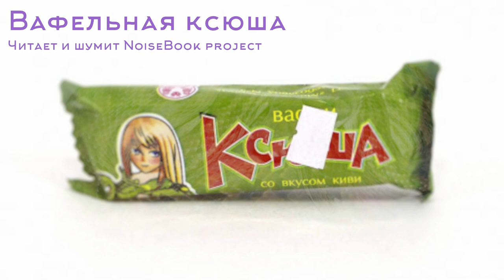Вафельная Ксюша - Фирминоз - Читает и шумит NoiseBook project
ДУНУЛ, И ПО ПРИВЫЧКЕ ЗАШЁЛ НА МАГАЧ
СРЕДИ НОМЕРНЫХ ТРЕДОВ ГОЭТИЧЕСКИХ ПРИЗЫВАНИЙ И РУНОЛОГИИ НАХОДИШЬ ПУСТОЙ ТРЕД
В СМЫСЛЕ, АБСОЛЮТНО ПУСТОЙ: БЕЗ КАРТИНКИ, БЕЗ ТЕКСТА, БЕЗ ВСЕГО
ОТКРЫВАЕШЬ
ДАТА СОЗДАНИЯ ТРЕДА НЕ ОТОБРАЖАЕТСЯ, НОМЕР ОП-ПОСТА: 0
ПО ПРИКОЛУ ОТПИСЫВАЕШЬСЯ В ТРЕД СЛОВОМ "БАМП"
ВНЕЗАПНО, КОМП ОТОБРАЖАЕТ БСОД
БСОД СТАНОВИТСЯ ФИОЛЕТОВЫМ
ОХУЕВАЯ ПАДАЕШЬ СО СТУЛА, В ГОЛОВЕ НАЧИНАЕТ ЗВУЧАТЬ НЕРАЗБОРЧИВЫЙ ШЁПОТ
НА СТОЛЕ МАТЕРИАЛИЗУЕТСЯ ЛИСТОК ФОРМАТА А4
НА ЛИСТКЕ НАДПИСЬ "ВАФЕЛЬНАЯ КСЮША"
ПОДНИМАЕШЬ ЛИСТОК, ПОД НИМ РИСУНОК
В СТРАХЕ БРОСАЕШЬ ЕГО НА ПОЛ, ГЛАЗА ЗАСТИЛАЕТ ФИОЛЕТОВАЯ ПЕЛЕНА
ПРОСЫПАЕШЬСЯ С ЛЁГКОЙ ГОЛОВНОЙ БОЛЬЮ
РАДУЕШЬСЯ, ЧТО ЭТО БЫЛ ЛИШЬ СТРАННЫЙ КОШМАР
В КОМНАТУ ЗАХОДИТ МАТЬ, МОЛЧА СТАВИТ НА СТОЛ ТАРЕЛКУ С ВАФЛЯМИ
СЪЕДАЕШЬ ВАФЛИ
НА ОПУСТЕВШЕЙ ТАРЕЛКЕ ФИОЛЕТОВЫМ ЦВЕТОМ ВЫВЕДЕНО СЛОВО "КСЮША"